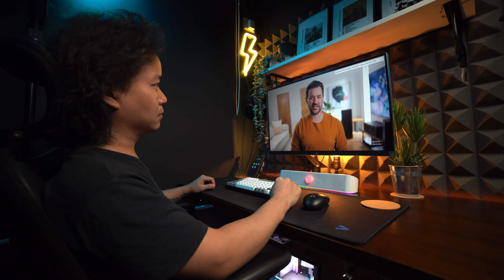NYK Quantum X60 Review | RGB Soundbar desktop speaker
NYK X60 Review

Spec:
Frequency Range : 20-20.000Hz - Driver Size : 2x50mm - Peak Power Output : 12W - RMS Power Output : 6 W - Controls : Volume, Power, LED On/Off - Dimensions : 70x400x75mm - Weight : 700g - LED RGB Modes : Spectrum, Rainbow, Drop Breathing, Static (Red, Green, Blue)